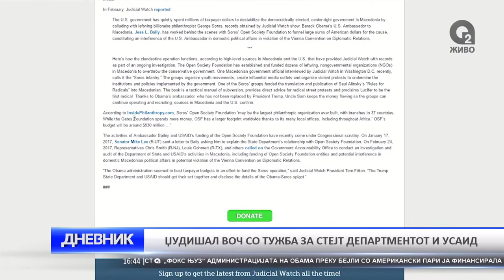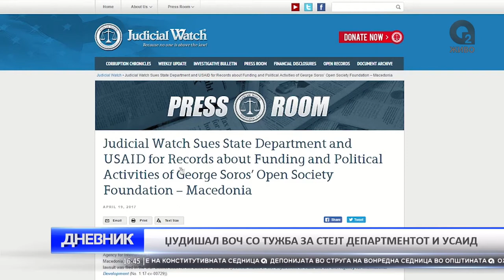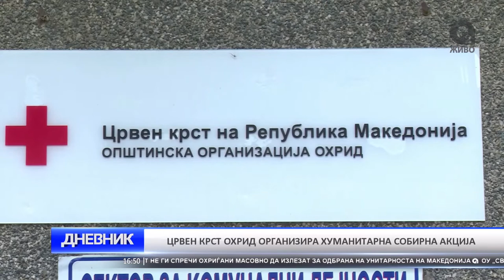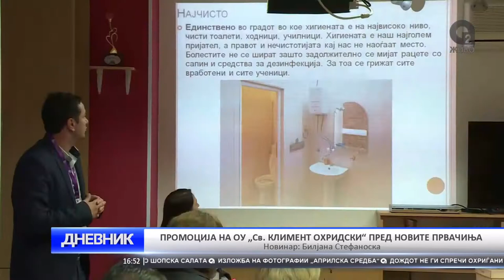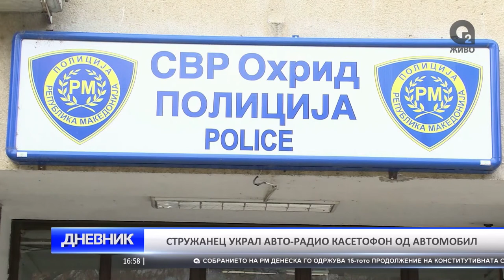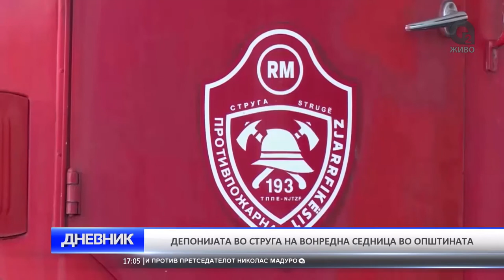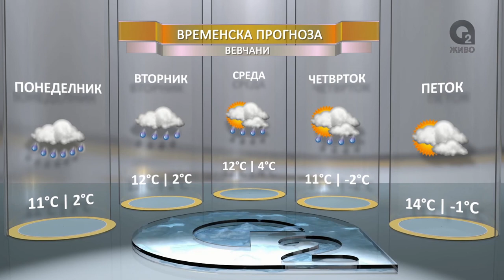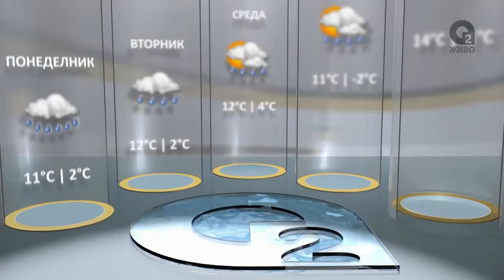DNEVNIK 20 04 2017